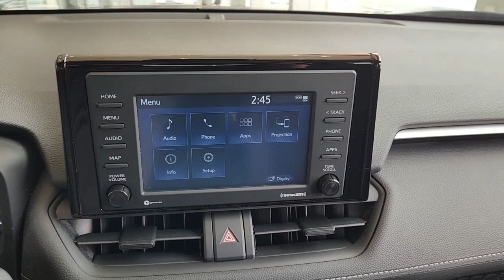2021 Toyota RAV4 Katy, Houston, Cinco Ranch, Sugarland, Jersey Village 36191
Midnight Black Metallic Used 2021 Toyota RAV4 LE available in 11800 Katy Freeway, Houston, Texas at Don McGill Toyota. Servicing the Katy, Houston, Cinco Ranch, Sugarland, Jersey Village, TX area.

Recent Arrival! New Price! CARFAX One-Owner. Clean CARFAX. Certified. Odometer is 36602 miles below market average! 27/34 City/Highway MPGbrbr2021 Toyota RAV4 LE AWD Black Cloth.brbrToyota Certified Used Vehicles Details:brbr * Limited Comprehensive Warranty: 12 Month/12000 Mile (whichever comes first) from certified purchase date. Roadside Assistance for 7 Year / 100000 Milebr * 160 Point Inspectionbr * Powertrain Limited Warranty: 84 Month/100000 Mile (whichever comes first) from TCUV purchase datebr * Roadside Assistancebr * Vehicle Historybr * Warranty Deductible: $0br * Limited Warranty: 12 Month/12000 Mile (whichever comes first) from TCUV purchase datebr * Transferable WarrantybrbrbrWhere the deals are good. I-10 at Kirkwood!!